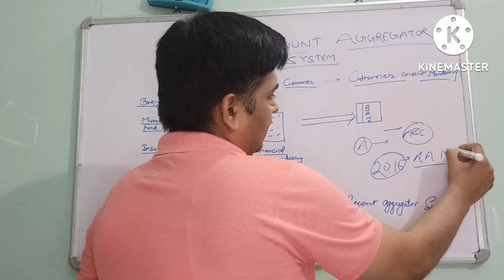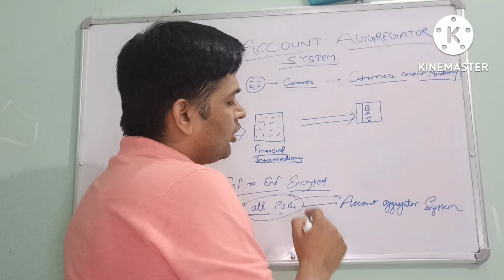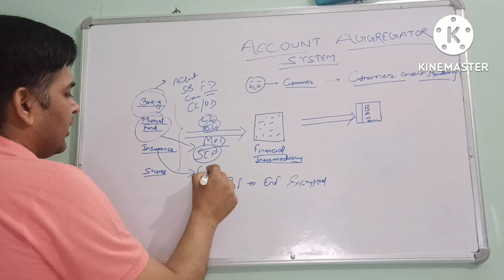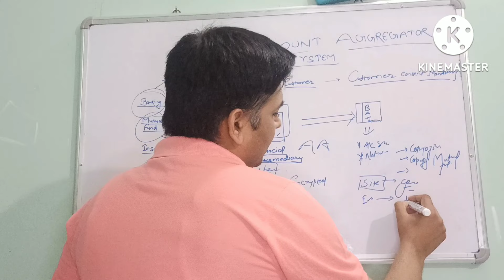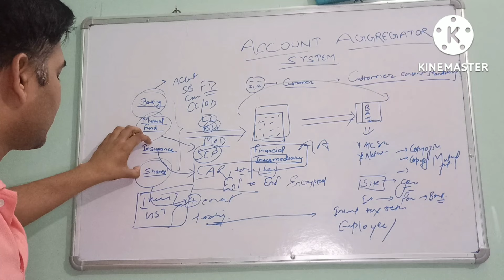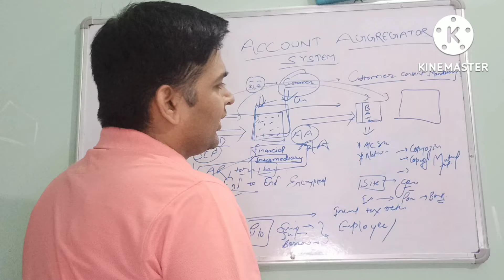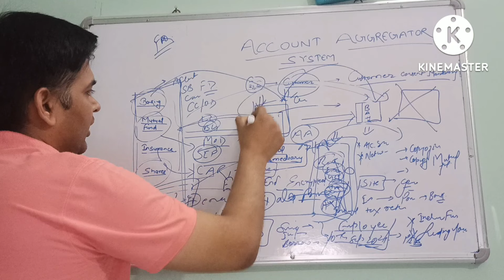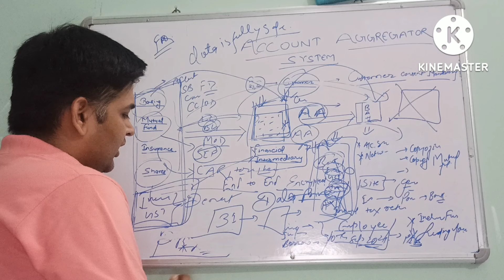Account Aggregator Network#Fintech#AA#Banks#Customers#RBI#Financial Institutions#India #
आपकी financial जानकारी सेकंड में अब.
क्या हैं नया